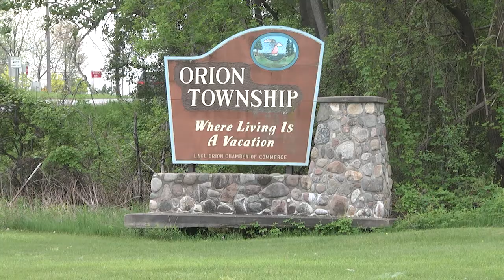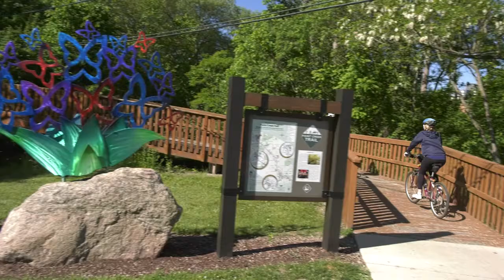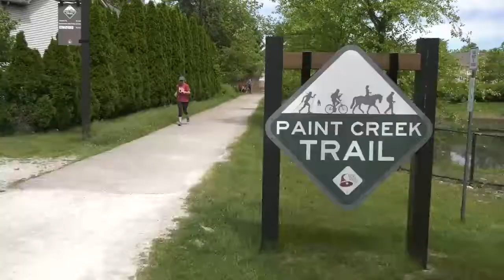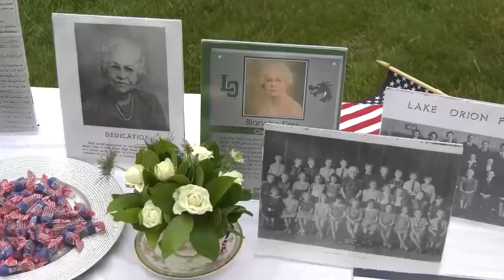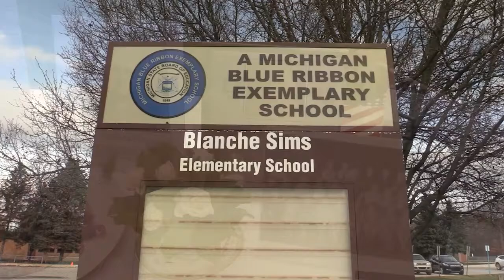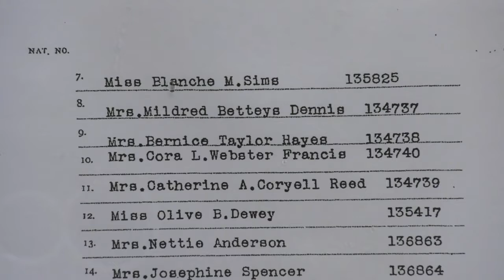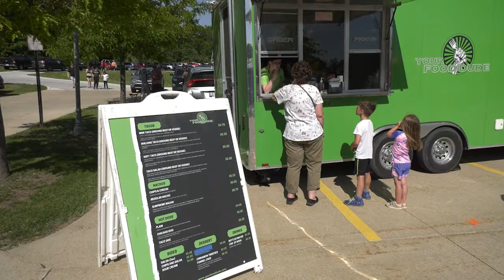ONTV News #1307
Stacy Calloway brings you the latest news affecting Orion Area residents.  Stories include: Memorial Day Events, Community Garage Sale, Food Truck Rally, Tour de Trail, Hydro-House Grand Opening and more.